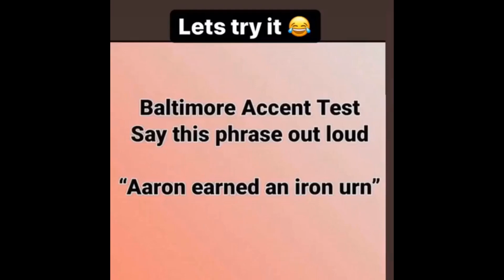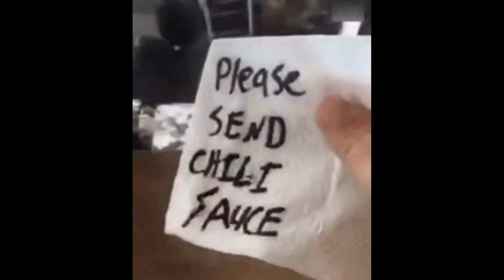Ultimate Try Not to Laugh Challenge October 2023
Hold onto your funny bone, folks, 'cause we're about to put your laughter resistance to the ultimate test with the "Ultimate Try Not to Laugh Challenge"!